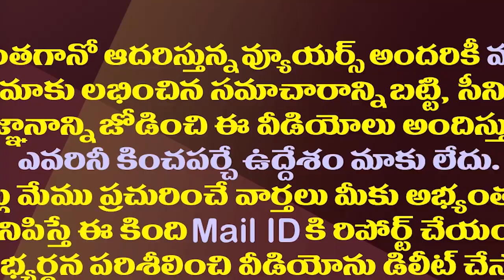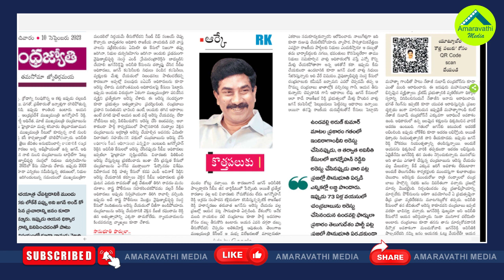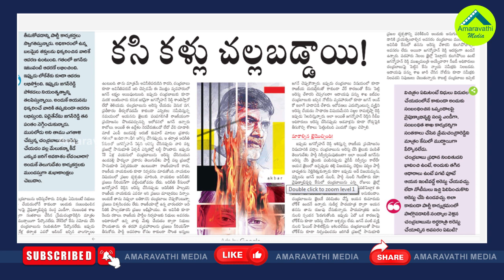చంద్రబాబు అరెస్ట్ మంచిదేనట.. ఆంధ్రజ్యోతి ఆర్కే వింత వాదన| What Next In Chandrababu Arrest Issue?